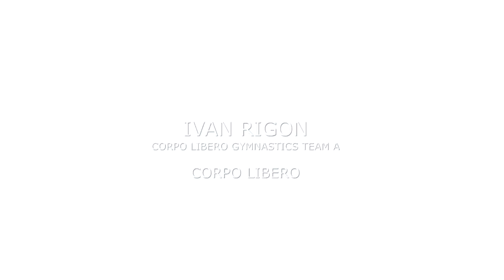2ª Prova Campionato 2024. Serie A1. Corpo Libero Gymnastics Team A - RIGON Ivan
2º PROVA CAMPIONATO | SERIE A1

Società: Corpo Libero Gymnastics Team A
Ginnasta: RIGON Ivan

FX D 4.7 E 8.300 Score 13.000

PalaPrometeo Estra
Ancona. 24/02/2024